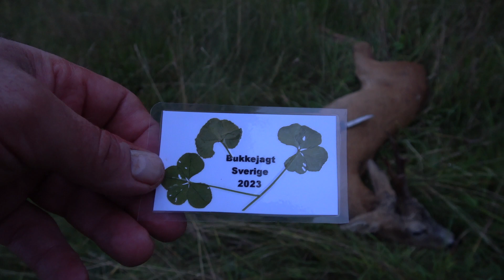Bukkejagt/Bockjakt Sverige 2023 hvis man er vågen, så står der en buk og kigger på mig..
Det var Annette der opdagede det. På denne film, mens jeg står og har brækket min buk, filmer jeg rundt, og som et spøgelse dukker der et kort øjeblik en vågen buk op på filmen..men den er der kun kort tid..jeg ser den ikke, kameraet fanger den..